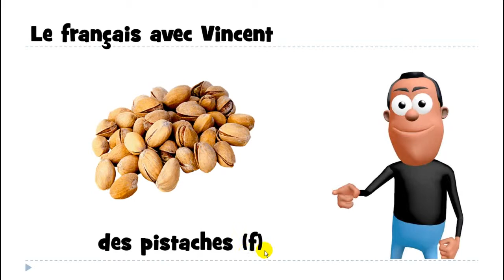Aprenda francês # Estudar francês # 1 mot # des pistaches